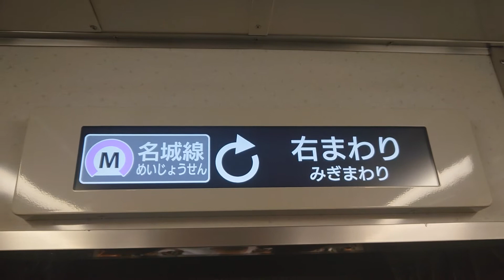名古屋市交通局名古屋市営地下鉄名城線２０００形液晶ディスプレイＬＣＤ次は久屋大通です桜通線はお乗り換えです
携帯電話撮影SONYXPERIAから動画からしました名古屋市交通局名古屋市営地下鉄名城線２０００形液晶ディスプレイＬＣＤ次は久屋大通です桜通線はお乗り換えです日立製作所